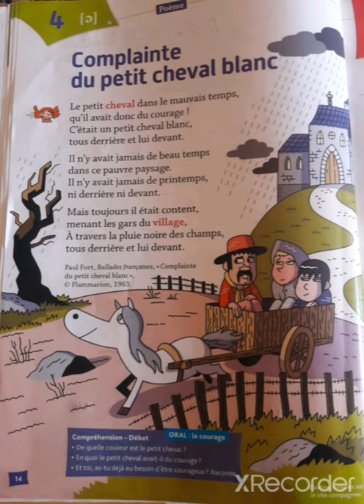tout terrain cp *complainte du petit cheval blanc* page 14